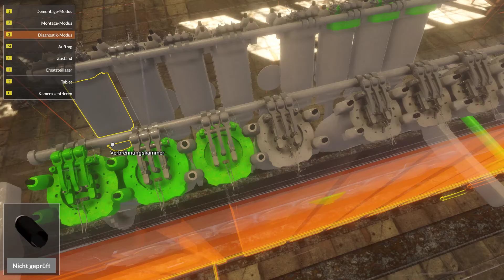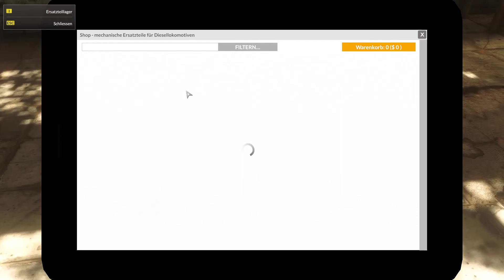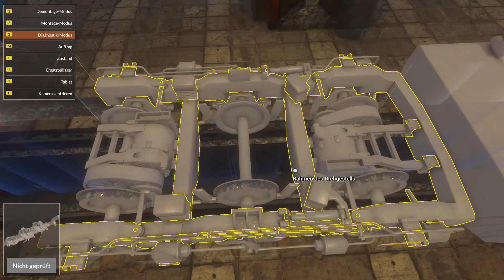#005 Let´s Play Train Mechanic Simulator 2017 - Der defekte Übeltäter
Train Mechanic Simulator 2017 / Kommentar von Thomas

Folge auf Instagram: worldgameplay
WorldGameplay bei Facebook, Skype & Steam:
Skype: worldgameplay-fullhd
Steam: WorldGameplay